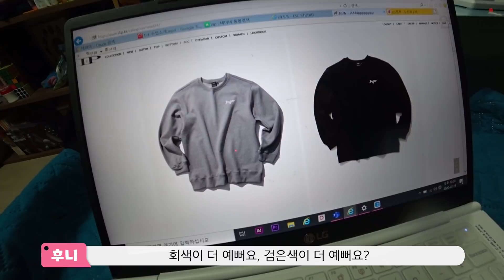개강했습니다... | 연고티비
개강을 했는데...
학교에 아무도 없다?
수업을 집에서 들어야 한다???
집에서 개강을 맞이한 대학생 후니의 일상을 보여드립니다!

✔️'연고티비 공부법'은?
◼️ 각종 공부법, 슬럼프 극복과 동기부여 등 전반적인 학교 생활 팁,
수시 꿀팁, 정시 꿀팁, 대학 기본 상식에 대한 정보로 크게 5장으로 구성.
◼️ 정가 15,000원
◼️ 전국 주요 서점에서 오프라인 구매 가능
◼️ 온라인 주요 서점에서 구매 시 메모패드 증정! (선택 시 증정, 포인트 차감)

연고티비는?

▶ CP : 이즈
▶️ PD : 챔, 부기, 쩡, 도리
▶ 크리에이터 : 뇽, 다부, 하나, 후니, 두니, 탁이